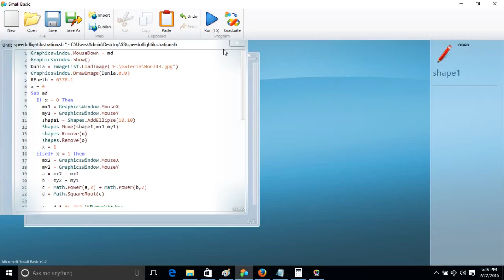Cisco: Warplane Speed/Movement Illustration With Small Basic & Google-Maps Image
The video is a demo or an illustration of a warplane's speed along with the Kilometer value (distance) and time value a plane arrive at the destination.

Notice:
If the warplane speed is using speed of light a.k.a 300km/second, then this is great illustration to it.
If the warplane speed isn't using speed of light a.k.a not 300km/second, then you need to modify part of below code.

The code (you can free to edit):
GraphicsWindow.MouseDown = md
GraphicsWindow.Show()
Dunia = ImageList.LoadImage("F:\Galeria\World3.jpg")'You need to relocate the file direction
GraphicsWindow.DrawImage(Dunia,0,0)
REarth = 6378.1 'This the radius of the Earth. You can Google it.
x = 0
Sub md
  If x = 0 Then
    mx1 = GraphicsWindow.MouseX
    my1 = GraphicsWindow.MouseY
    shape1 = Shapes.AddEllipse(10,10)
    Shapes.Move(shape1,mx1,my1)
    shapes.Remove(n)
    shapes.Remove(o)
    x = 1
  ElseIf x = 1 Then
    mx2 = GraphicsWindow.MouseX
    my2 = GraphicsWindow.MouseY
    a = mx2 - mx1
    b = my2 - my1
    c = Math.Power(a,2) + Math.Power(b,2)
    d = Math.SquareRoot(c)

    e = d * 11.627 'AB straight-line

    f = e / (2 * REarth)
    g = Math.ArcSin(f) 'still in Radian
    h = g / Math.Pi * 180 'convert to Degree
    i = h / 360
    j = i * 2 * Math.Pi * REarth 'The final result arc kilometers
    speed = (j / 300) * 1000
    Shapes.Animate(shape1,mx2,my2,speed)

    x = 0
    n = Shapes.AddText("Distance = " + j + " Km")
    o = shapes.AddText("Speed = " + speed + " Ms")
    Shapes.Move(o,0,10)
  EndIf
EndSub

The Conclusion:
Though the speed 300Km/s is maximum or very quick for us as human, you can see the plane is rather slow when it cross country.
In this video I use Google Maps image as my background. You can choose any picture you like as the background also.